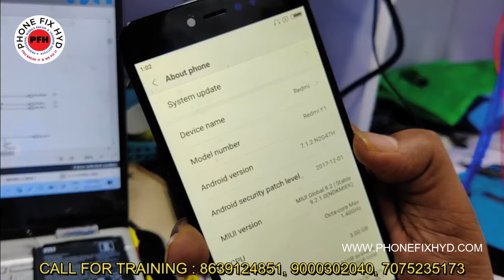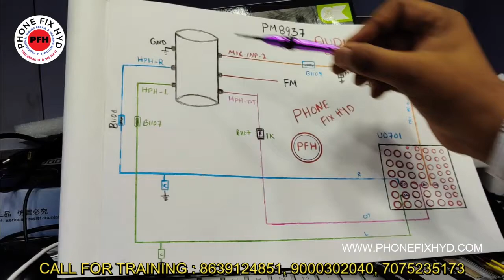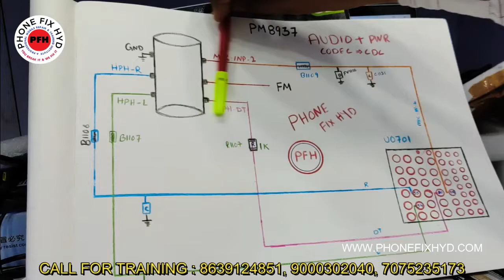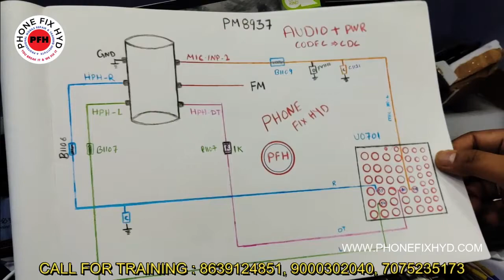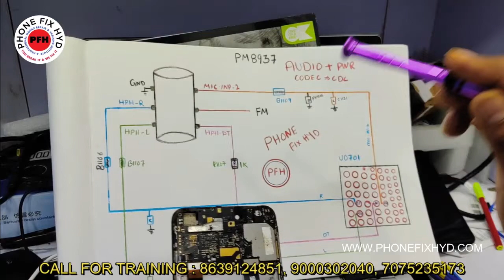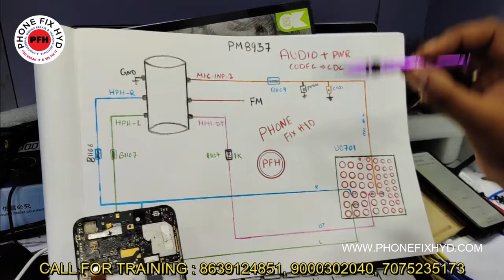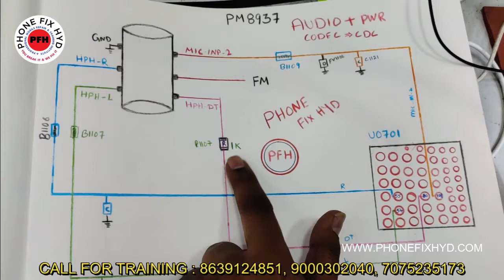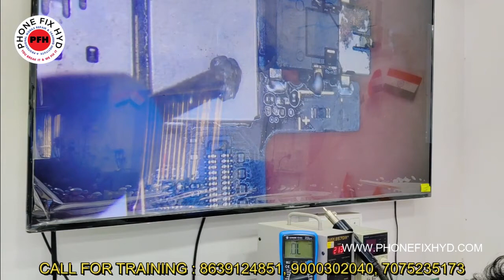HEADPHONE LOGO 100% SOLUTION STEP BY STEP PROCESS || Redmi Y1 Headphone Problem Solve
HEADPHONE LOGO 100% SOLUTION STEP BY STEP PROCESS 100 % SOLUTION

3. SAMSUNG S10 PLUS DEAD LOW BOOTING 100% SOLUTION YOUTUBE FIRST DEAD MOBILE REPAIR EASY TRICK

5. DIGITAL IC KAISE KAAM KARTI HAI ? || EK IC KO KYA SUPPLY CHAHIYE WORK KARNE KE LIYE || WORKING OF IC

7.  क्या कही से ब वोल्टेज कही और दे सकते है दूसरे सेक्शन में ? || Mediatek Power ic Buck & Ldo Section